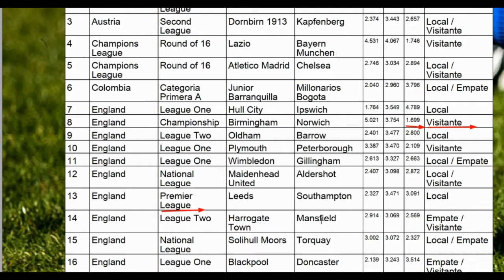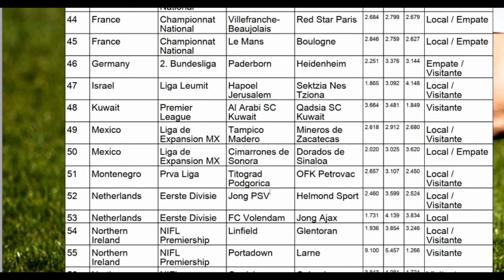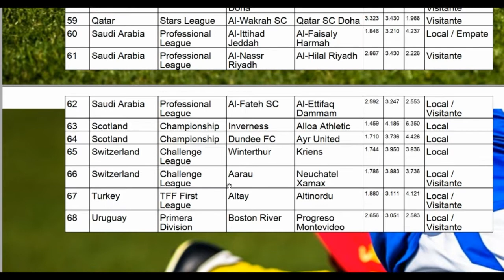PREDICCIONES PARA PARTIDOS DE HOY 23/02/2021 - Descarga mi PDF